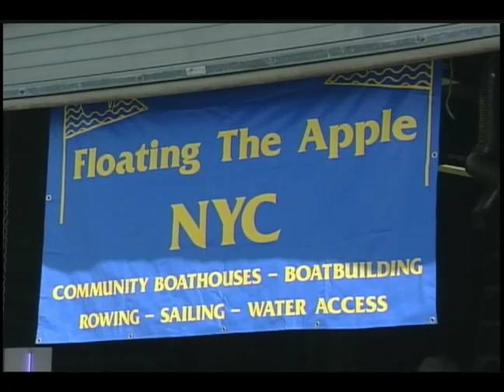Floating The Apple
Mike Davis of "Floating The Apple" builds boat with the help of volunteers, to get people of all ages back onto the waterways of NYC